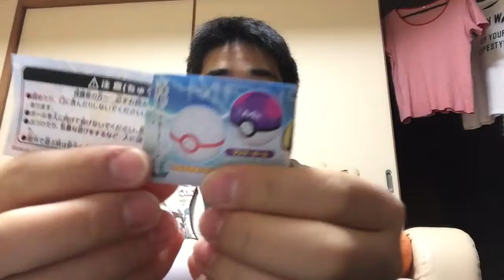モンスターボールのガチャまたやってきました。